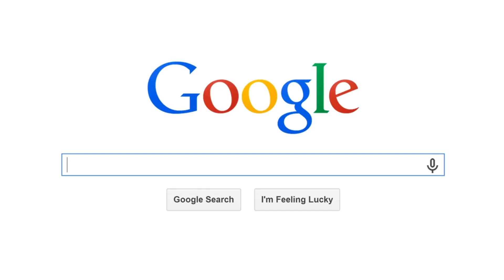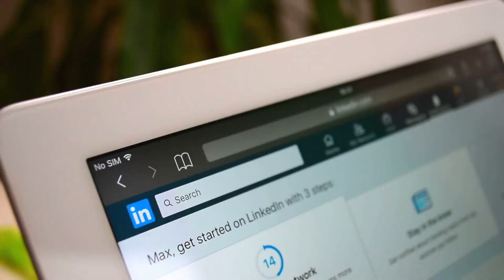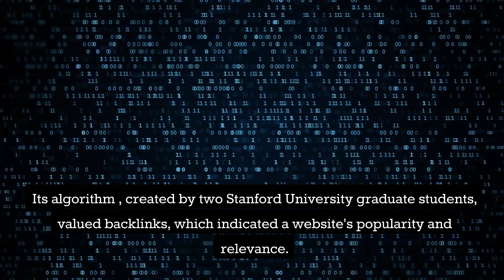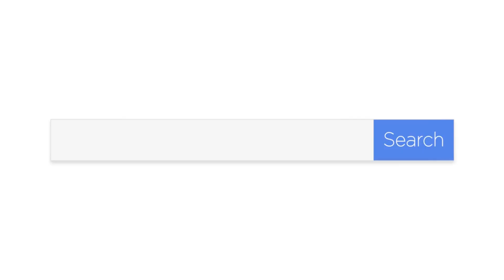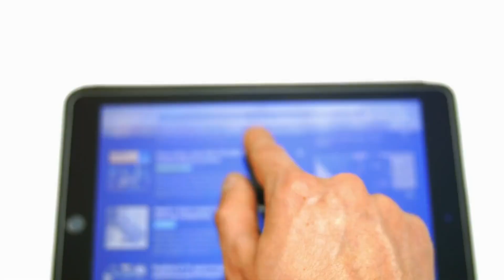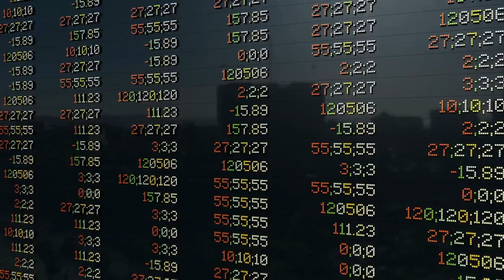Google vs Bing. The Search Engine Showdown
In this captivating video, we delve into the intense competition between Google and Bing, the giants of the search engine industry. Join us as we explore the history, features, and strategies employed by these two tech behemoths in their quest for online dominance. From Google's innovative algorithms to Bing's unique approach, we analyze the strengths and weaknesses of each search engine. Discover the fascinating behind-the-scenes battles that shape the way we search the internet today. Don't miss this intriguing exploration of the Google vs. Bing search engine showdown!